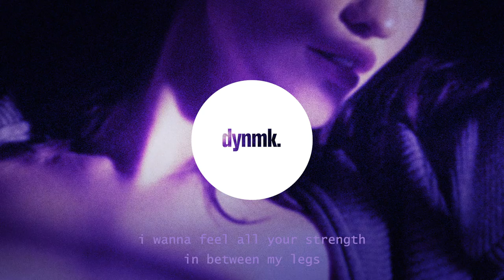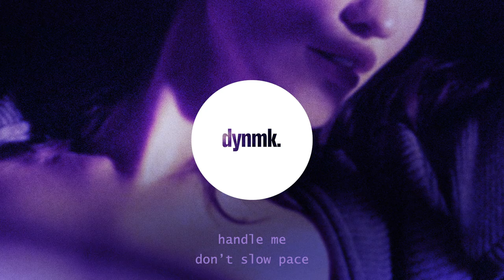AZEE - Corset (Lyrics)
Corset by AZEE (Lyrics)

AZEE - Corset (Lyrics) - Lyrics

my halo on my head
take it off with care
you can hold my hand
but when it goes down in bed

i wanna feel all your strength
in between my legs
let angels want my head
i’ll fall without regret

drinking hennessy like a contest
you’ll be under me, ‘fore the sun sets
strip away my corset
handle me, don’t slow pace
dripping onto me, feel the heat spread
hands all over me like you’re obsessed
eyes on me, your conquest
full release, don’t restrain

you say you got a thing for me
and then you say you’re a fan of me
you saw the stain of my cherry lipstick online
now you’re craving their kiss on your thighs
is it lust if i’m wanting you mine
is it wrong if i’m wanting you twice
even if it’s only just for the night